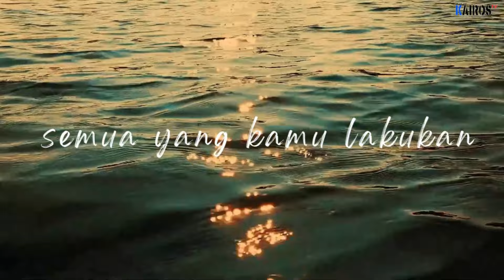"𝐉𝐚𝐧𝐣𝐢 𝐓𝐮𝐡𝐚𝐧 𝐓𝐞𝐩𝐚𝐭 𝐖𝐚𝐤𝐭𝐮" - 𝐏𝐝𝐭. 𝐁𝐞𝐫𝐧𝐚𝐫𝐝 𝐇 𝐏𝐚𝐬𝐚𝐫𝐢𝐛𝐮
𝐏𝐞𝐧𝐝𝐞𝐭𝐚 𝐅𝐮𝐧𝐠𝐬𝐢𝐨𝐧𝐚𝐥 𝐇𝐊𝐁𝐏 𝐉𝐚𝐭𝐢𝐰𝐚𝐫𝐢𝐧𝐠𝐢𝐧